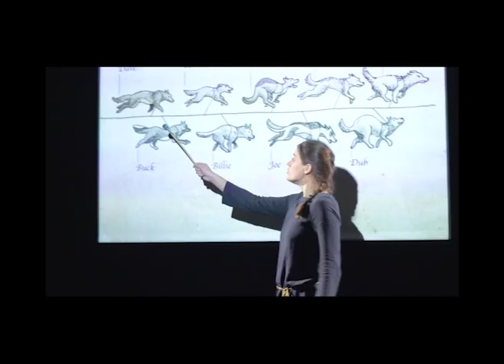L'Appel de la forêt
L'Appel de la forêt d'après Jack London
Ensemble TaCTus
Festival d'Ambronay 2019
Dimanche 15 septembre à 15h